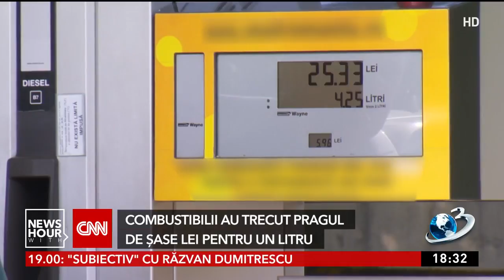Prețurile combustibililor sunt tot mai mari. Un litru de benzină costă aproape 6 lei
Prețurile combustibililor continuă să crească. Un litru de benzină se duce cu o viteză năucitoare către prețul de șase lei, mai scumpă decât înainte de pandemie.